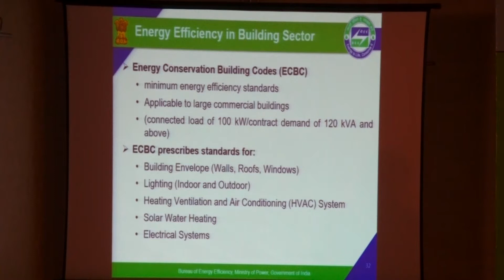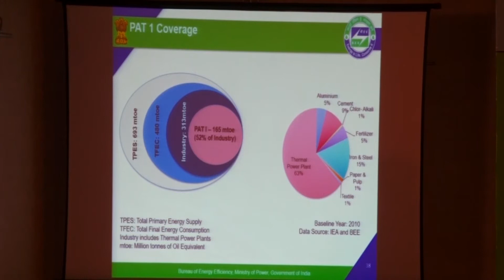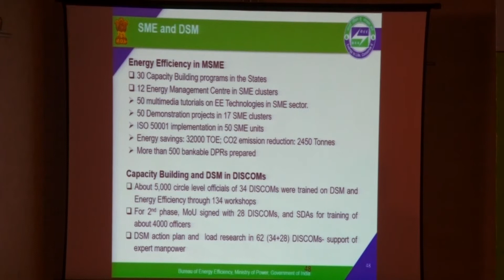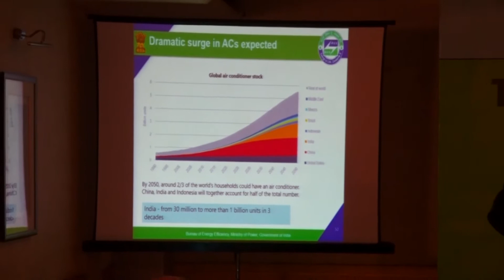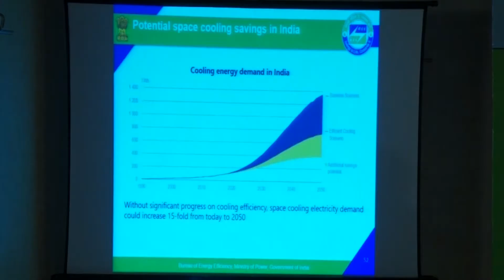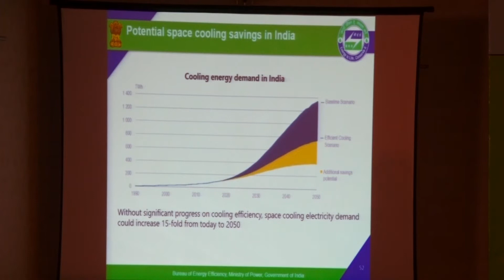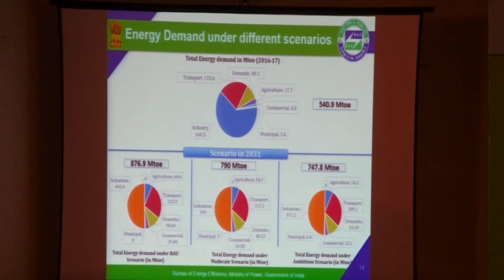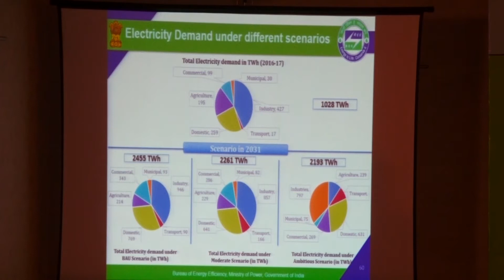Towards Efficiency in Energy Transition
Towards Efficiency in Energy Transition 02